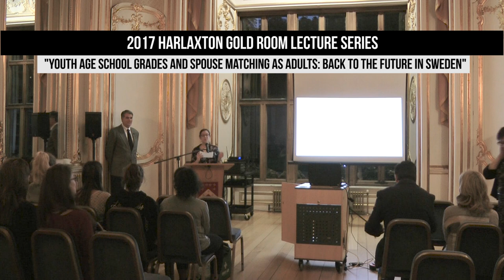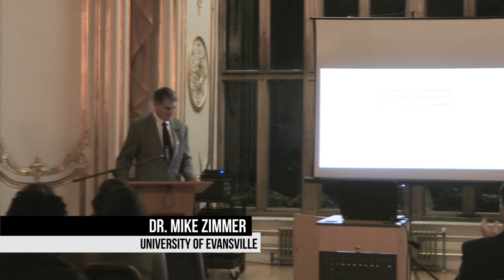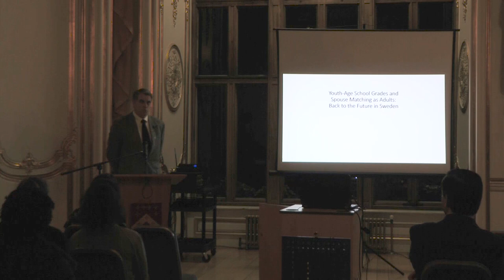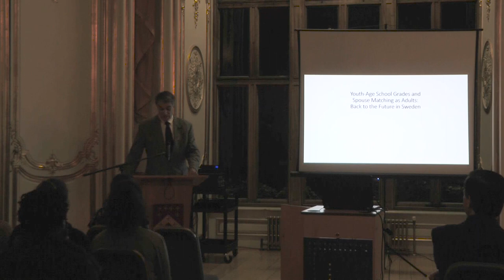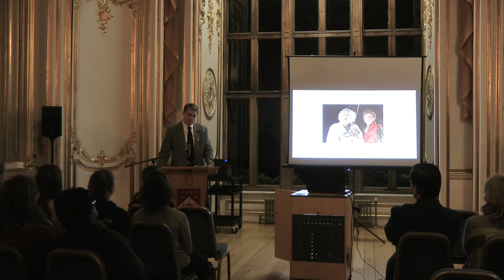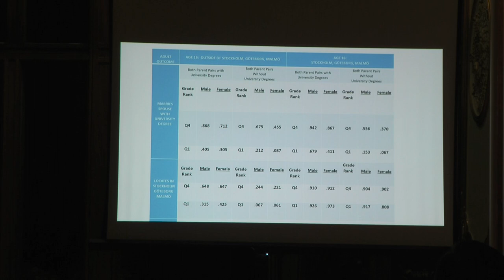2017 Harlaxton Gold Room Lecture: Dr. Mike Zimmer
Do we know much about how young people match up with potential marriage partners during their years of schooling? Most existing research, which is based on couples in existing marriages, indicates that spouses tend to be similar in their completed levels of education. It does not however take into account schooling decisions made by spouses after marriage and there is no evidence to date that looks at this issue for the unmarried population. Evidence based on detailed population registers compiled by Statistics Sweden, indicates that high achievers at age 16 tend to complete university degrees and, moreover, tend later to match with spouses who have likewise completed university degrees. If the spouse matching tends to pair those with similar academic credentials, which tend to be associated with higher lifetime earnings, it may perhaps also be seen to contribute to the dispersion of income and income inequality.